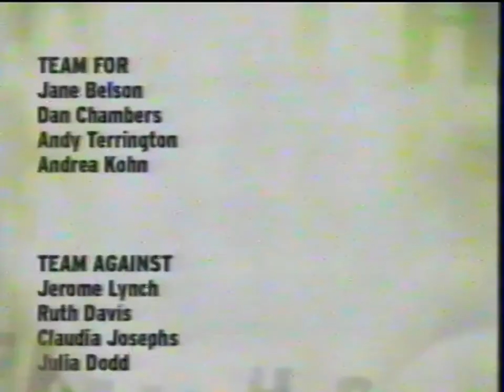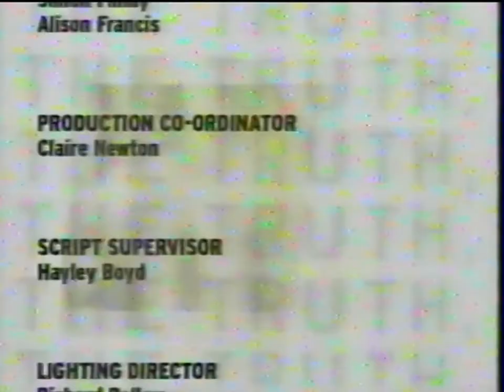Nothing but the Truth - Banning of The Housekeeper's Diary Book in Britain Channel 4 1996